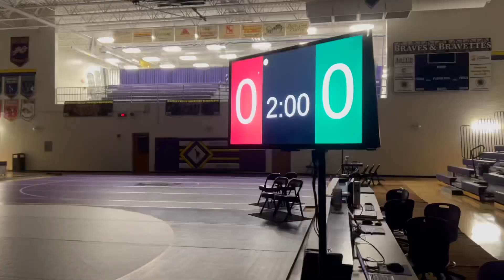NSAA C-3 Boys District Recap 2024